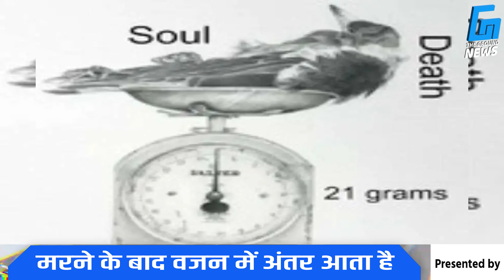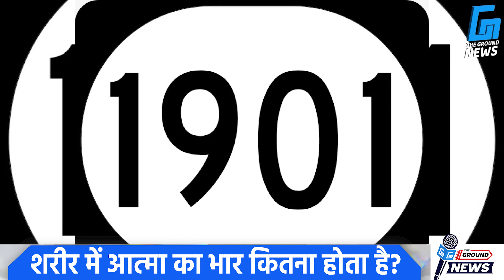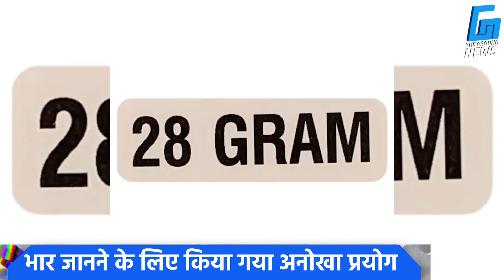क्या हुआ जब डॉक्टर ने तोला आत्मा का वजन? | Doctor | Lab Testing | weight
क्या हुआ जब डॉक्टर ने तोला आत्मा का वजन? FunFacts SoulfulExpressions lifeafterdeath labtesting aatma facts interestingfacts thegroundnews news intrestingnews video doctor #

"*"Copyright Policy"*"